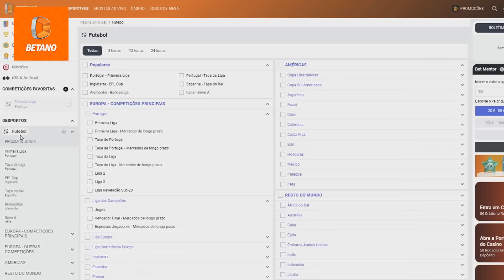10 TRANSFERENCIAS CONFIRMADAS | RUMORES 23/24! R.Sanches Roma , Bento Benfica, Alan Varela FC Porto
Código "AJUNIOR" para 5€ de IMEDIATO para aposta grátis 🏆
50% BÓNUS no PRIMEIRO depósito ( ex: depositas 50€ ficas com 75€ ) !! 💸

benfica
Resumo/Highlights: FC Basel 1-3 SL Benfica
Resumo/Highlights: SL Benfica 2-0 Southampton FC
João Félix regressa ao Benfica: realidade ou um sonho? ● PSG vai atacar Gonçalo Ramos!
Alan Varela ● Welcome to Porto 🔵⚪️🇦🇷 Best Tackles, Passes & Skills
fc porto